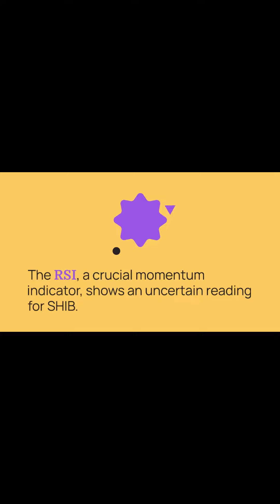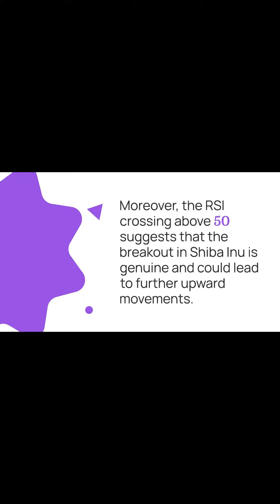Can Shiba Inu SHIB Price Finally Move Outside 455 Day Pattern